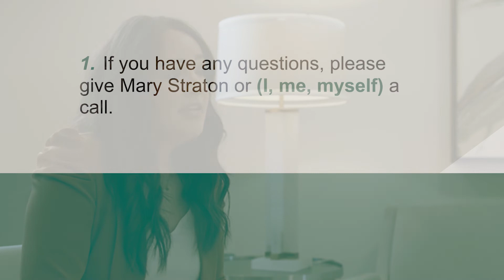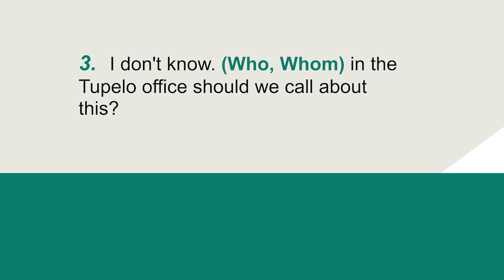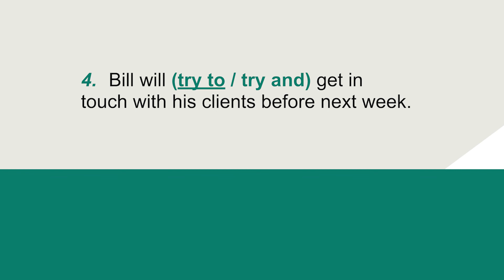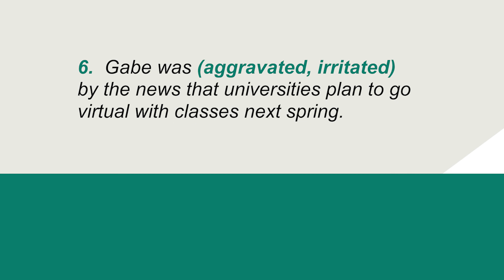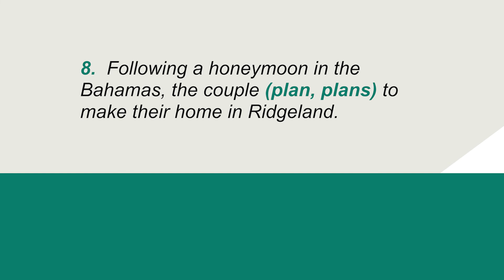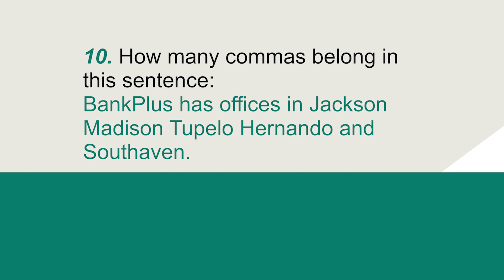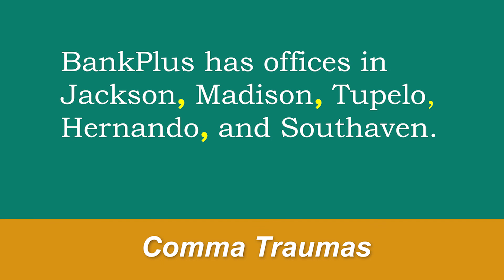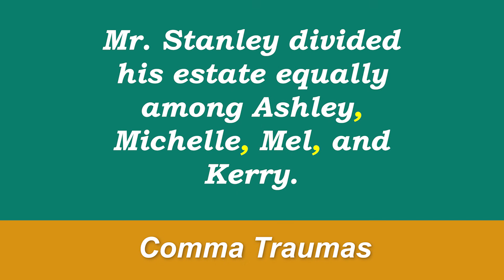The Source Virtual Event 1 | Grammar for Professionals with Mandi Stanley, CSP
We all remember elementary and junior high grammar class (some of us a little more fondly than others!), and while it may not have felt it at the time, correct grammar in writing and in speaking is exceedingly important in everyday life, even more so in the workplace. When you write and speak, you project your level of intelligence and thoughtfulness and demonstrate how organized your thoughts intentions are. Despite the gravity of correct grammar, we may still find ourselves making small mistakes that make others cringe. Certified Speaking Professional and The Source Advisory Panel member, Mandi Stanley, has curated some of the most common mistakes and will explain to us how to fix them and never make them again!